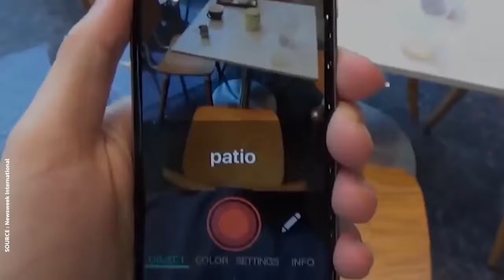Airpoly, l'application qui décrit le monde aux malvoyants et non voyants capsule c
L'application qui permet aux malvoyants et non-voyants de mieux percevoir le monde 👁️